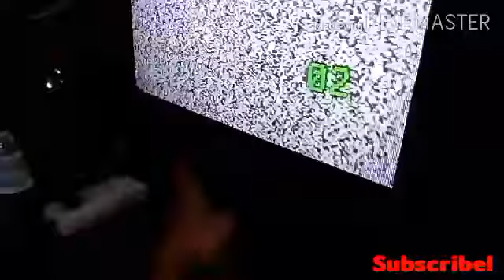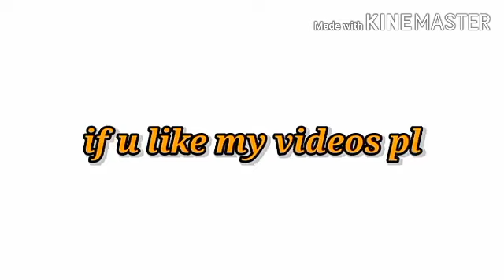crt-tv SANYO may tumatagas na high voltage sa flyback...?